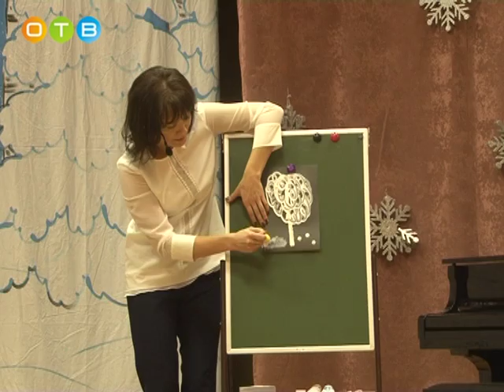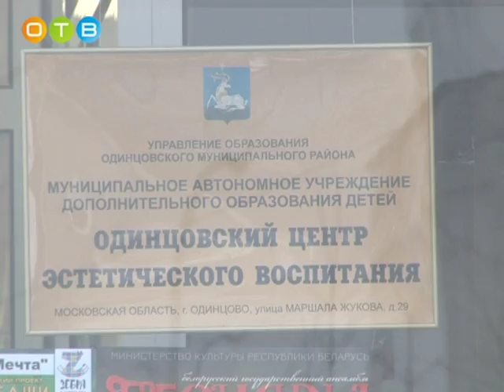2 ой этап районного конкурса «Воспитатель года»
В этом году побороться за почетное звание «воспитатель года» решили 16 дошкольных педагогов района. До второго конкурсного этапа дошли только 9 из них. Участницам предстояло продемонстрировать свою профессиональную «копилку», то есть раскрыть секреты, которые они используют в своей ежедневной работе. Чем удивляли конкурсантки членов жюри, узнала Евгения Августина.